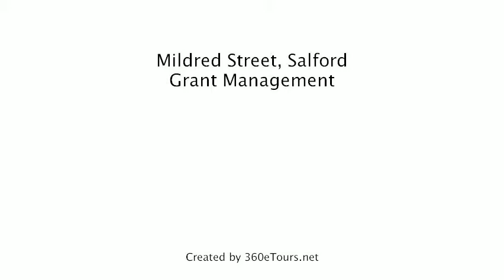Flat To Rent in Mildred Street, Salford, Grant Management, a 360eTours.net tour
FABULOUS HOUSE IN SALFORD!
Comprises spacious lounge, double bedrooms, high spec, fully fitted kitchen and bathroom. All appliances are energy efficient to help save money.
Ideal area for professionals and students alike. Good bus routes to Manchester city centre, Salford University and the local hospital is only a 15 minutes walk away. The tram station is within 5 minutes walk giving access to Salford quays where there are an array of shops, bars and restaurants.
Managed by Grant Management, an ARLA registered agent, 24-hour emergency service and member of the Tenant Deposit Scheme.
Suitable for 5 individuals! Photos and virtual tour taken at time of renovation